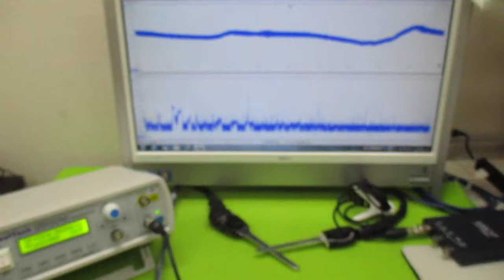超音波プローブの発振制御による振動評価技術 ultrasonic-labo